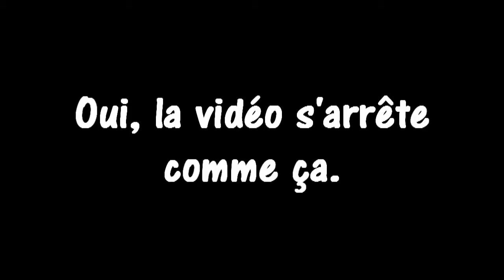Vidéo délire sur GTA 5 !1